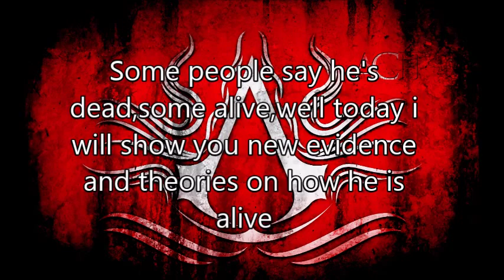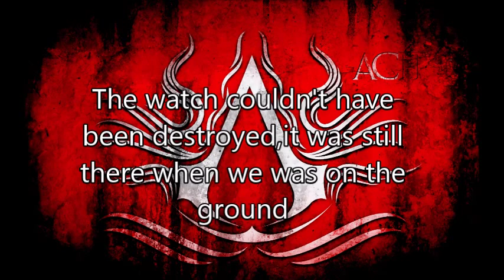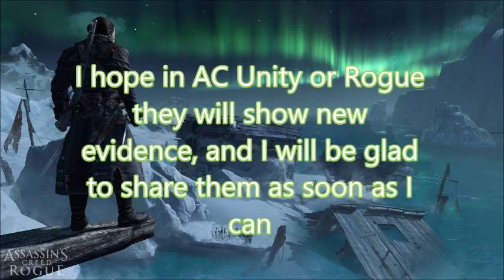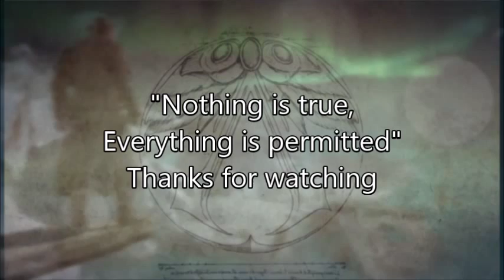Assassin's Creed: Desmond Is Alive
Assassin's Creed Theories, just a short video about Desmond being alive

♫ Assassin's Creed Revelations - Notorious